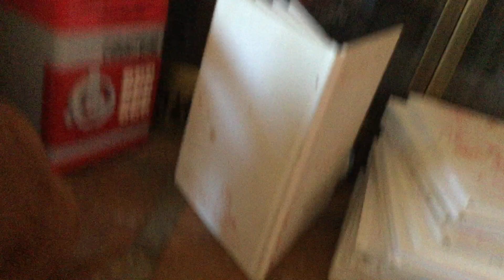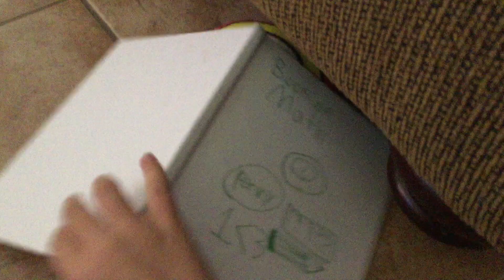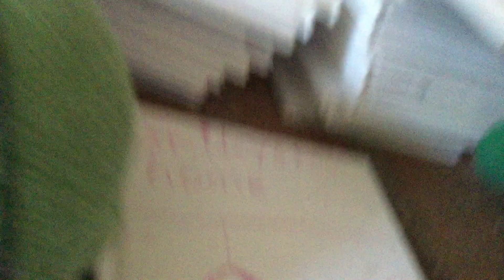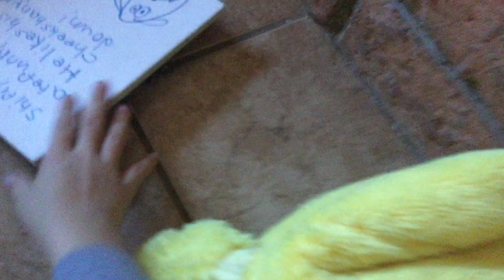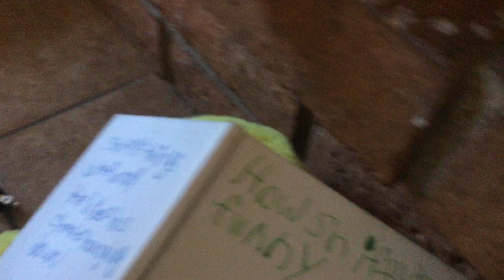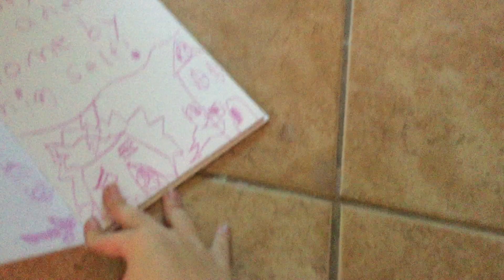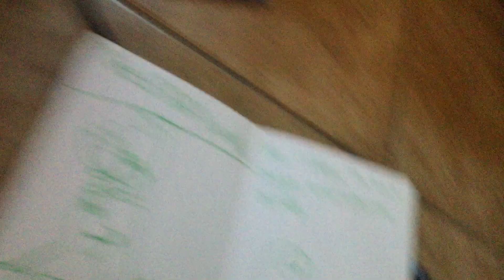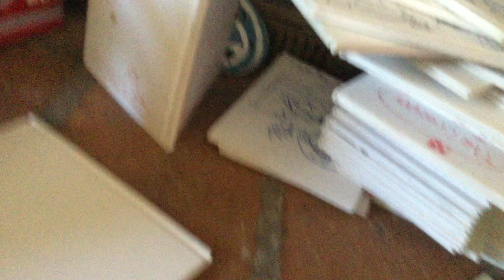Living plush comedy: the library *rip headphone users*